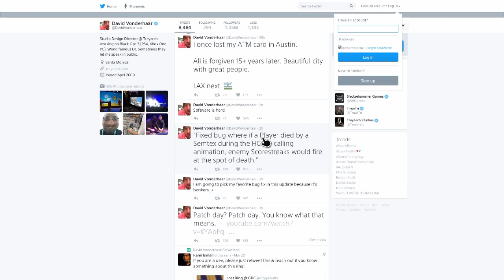Black Ops 3 1.08 Patch